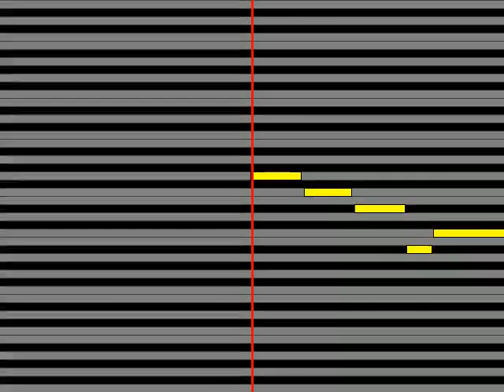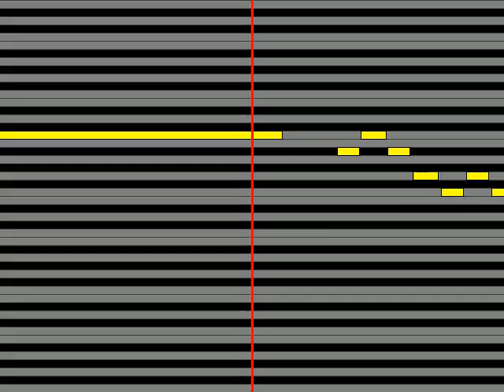【ガイドメロディ】 太田裕美 失恋魔術師